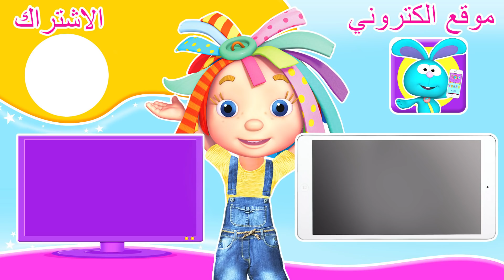دنيا روزي | الطين الإنقاذ | كارتون مضحك للأطفال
روزي) و (رومبا) يعلقون في الوحل)